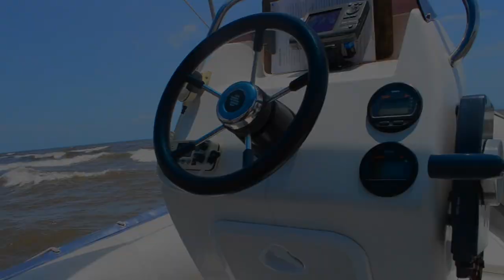24 Hours at Blue Zebra Island Lodge ( Malawi)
Blue Zebra Island Lodge is situated in Lake Malawi National Park on Nankoma Island.. Upon arrival the friendly staff welcome you to the beautiful island and after the much needed refreshments , it was time to explore. As luck would have it, on this particular day I was the only guest booked. Not many people can say they spent a night an  island as the only guest!